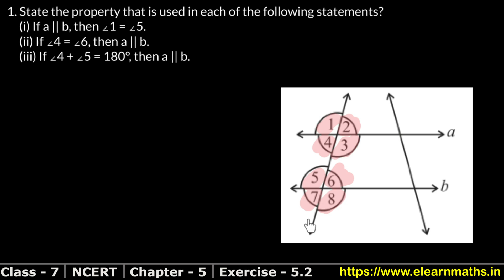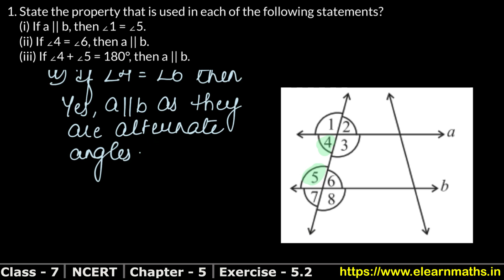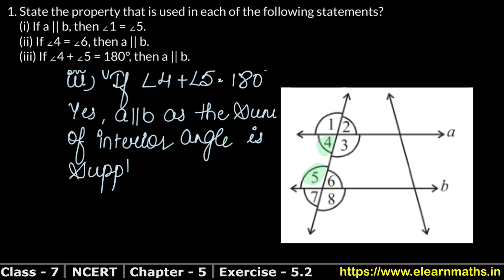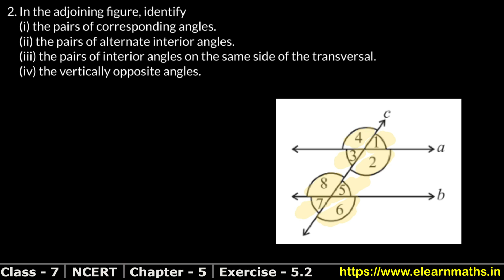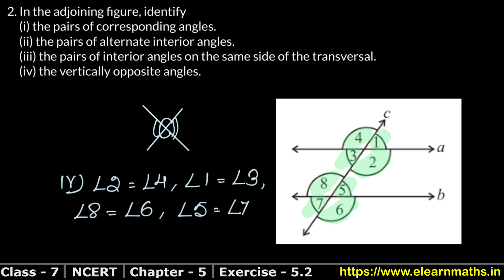Lines and Angles | Class 7 Exercise 5.2 Question 1 - 2 | NCERT | Learn Maths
NCERT Solutions

Class 7th RS Aggarwal Chapter 13 - " Lines and Angles" all exercise step by step solutions links are given below.

Thanks
Learn Maths